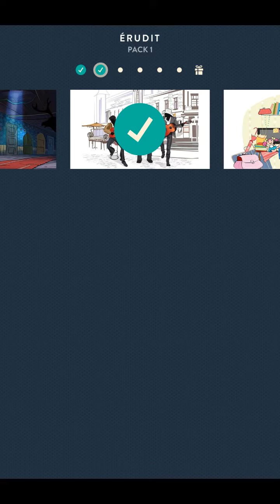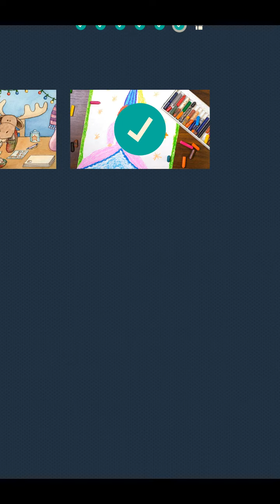Solution Wordalot - Erudit Pack 1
Voici la solution pour le niveau Erudit pack 1 du jeu Wordalot, disponible gratuitement sur Android et iOS.

Allez faire un tour sur notre site spécialisé pour y découvrir de nombreuses solutions pour tous vos jeux vidéo préférés.